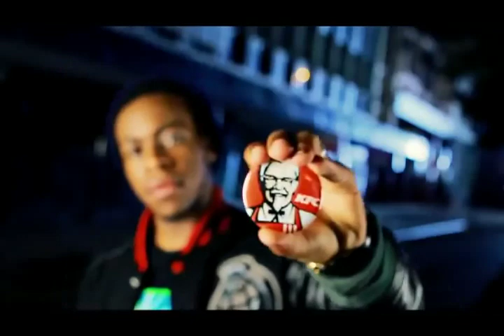CAMP MULLA-HOLD IT DOWN (OFFICAL VIDEO)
Cool song yet again by our favorite group. get the mp3